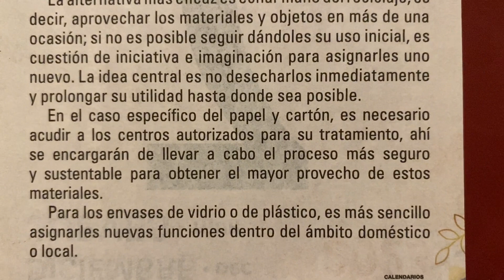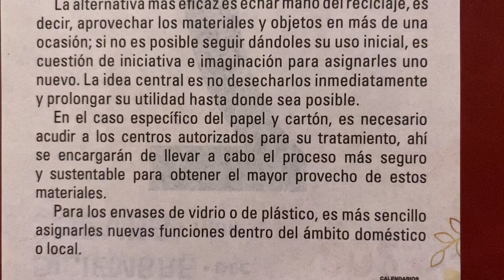El Programa De Las 3R : Reciclar ♻️